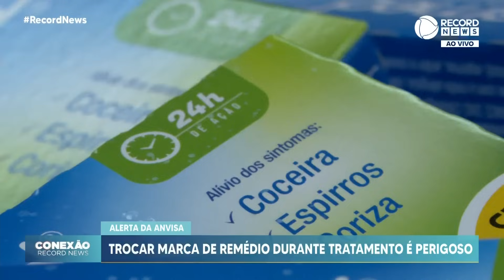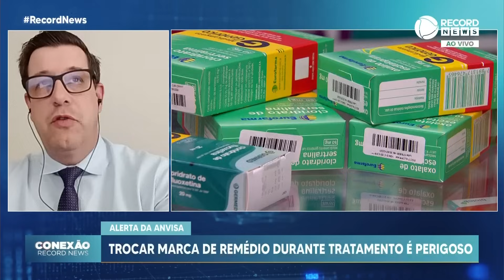Trocar marca de remédio durante tratamento pode ser prejudicial à saúde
A Anvisa afirma que não se deve trocar o fabricante de medicamentos genéricos e similares durante tratamento porque isso pode ser prejudicial para a saúde. Para explicar os riscos desse hábito, conversamos com Adriano Falvo, farmacêutico e secretário-geral do Conselho Regional de Farmácia do Estado de São Paulo.